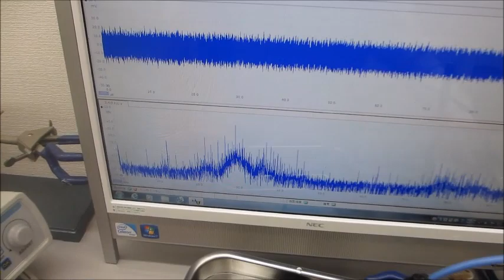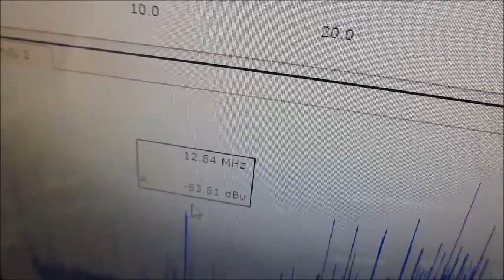超音波発振制御プローブの応用技術開発（超音波システム研究所）